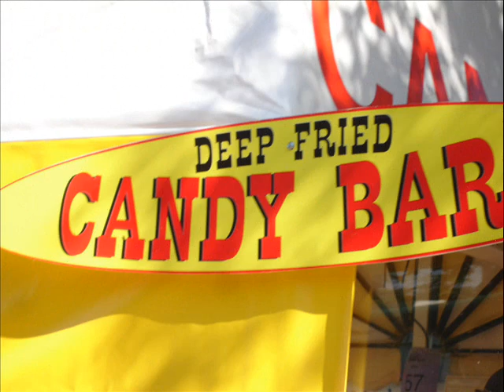Minnasota State Fair 2008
Our recent trip to see Meg & Chris, Lizzie & Katie, involved a vsit to the State Fair with Noreen, Clive & Ruth, and a trip to Mall of America.